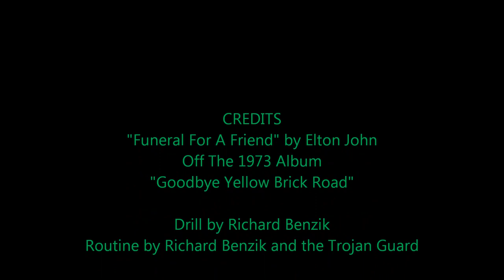2013_Trojan_Guard.wmv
First performance by the 2013 Dwight Trojan Guard at the Girls' Basketball Game  January 24, 2013. Music is Elton John's "Funeral For A Friend" off the 1973 Album "Goodbye Yellow Brick Road".